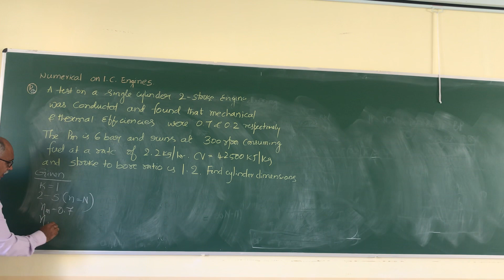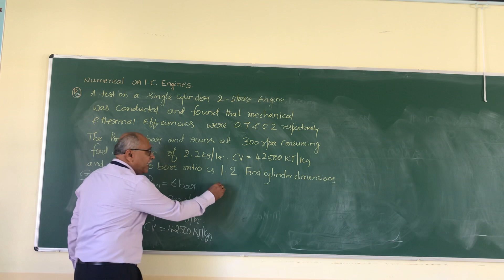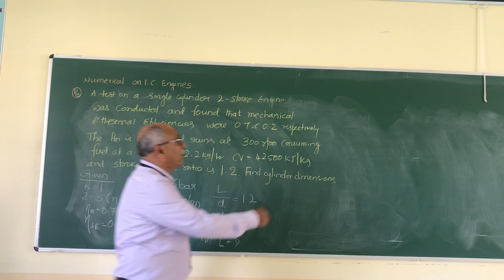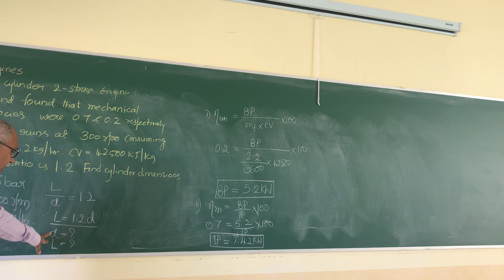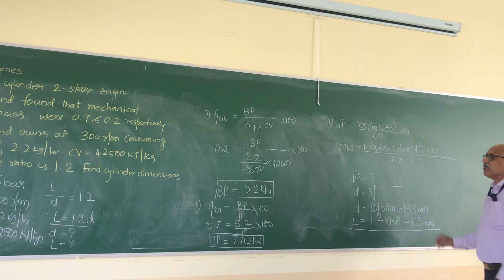Problem 1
I c engine